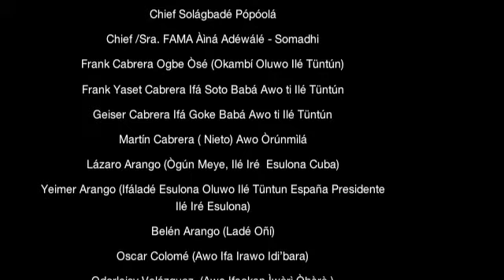Baba Oyekun meji 3